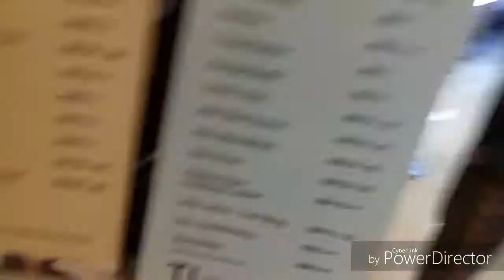OFW Vlogs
VLOG#007 - OFW Vlogs

Click mo lang yung "thumbs-up" kung nagustuhan mo yung video.

Para sa Comments and Suggestions kung pano ko mai-improve yung vlog ko, isulat mo lang sa "Comment" section sa baba.

Kung gusto mo lang naman.

Shoutout nga pala sa

Marami pa. Punta ka lang sa channel ko then click mo yung "Channels" tab.